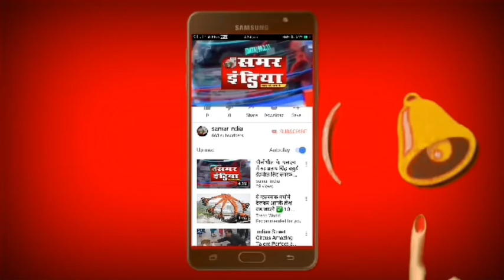UP/BADAUN-राष्ट्र पिता महात्मा गांधी की 150 वी जयंती के अवसर पर राष्ट्र राग गाया गया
-राष्ट्र पिता महात्मा गांधी की 150 वी जयंती के अवसर पर राष्ट्र राग गाया गया